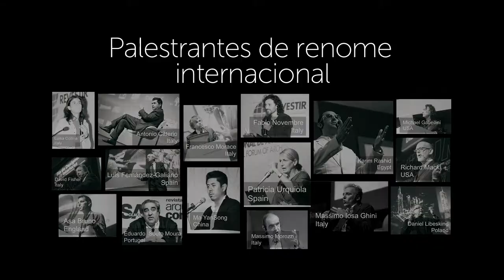REVESTIR TEASER MÍDIAKIT .avi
Mídia Kit Revestir